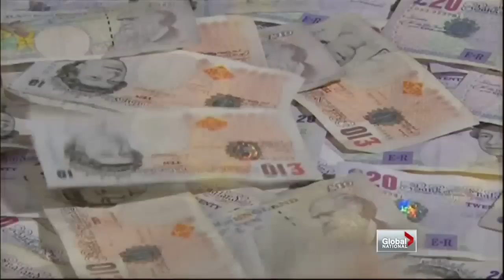Global National - Britain's future in the European Union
Sun, Jan 27: Britain's Prime Minister announced plans for a referendum on whether the U.K. will remain in the European Union. Sean Mallen has details.